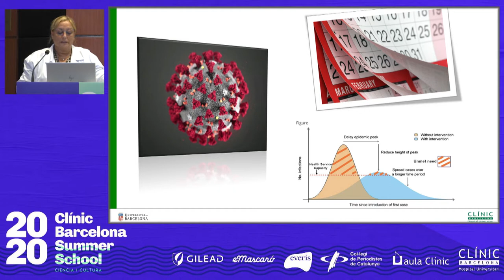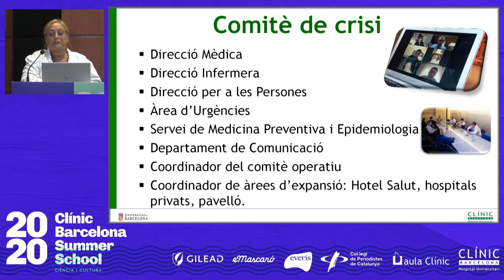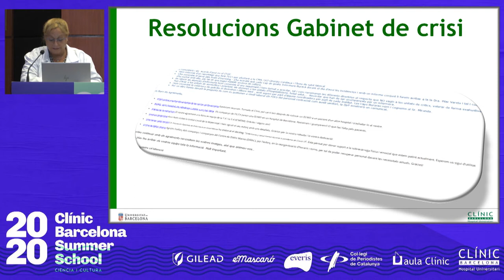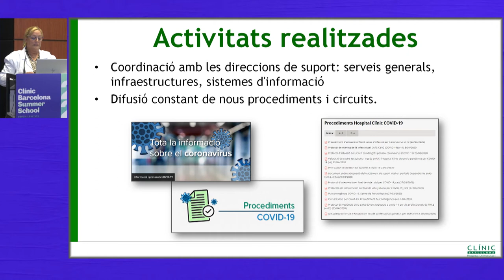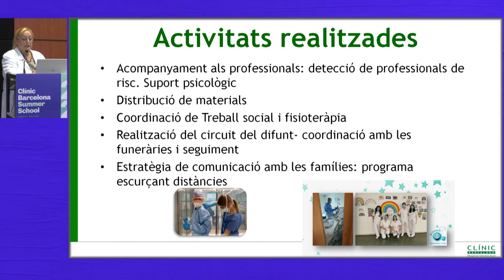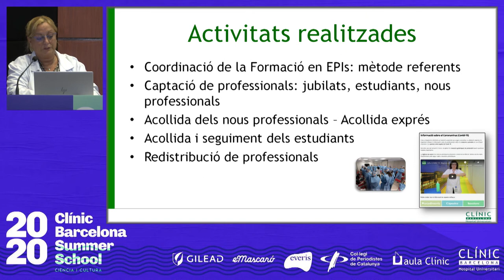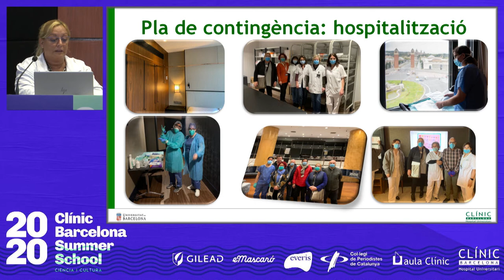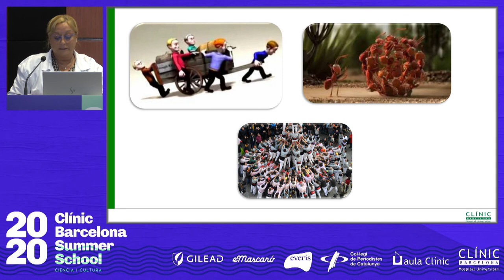Jornada 'Organitzacions que es transformen'_Gemma Martínez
Sra. Gemma Martínez, Directora Infermera.
La jornada es va celebrar el 2 de juliol de 2020 en el marc de la Clínic Barcelona Summer School.